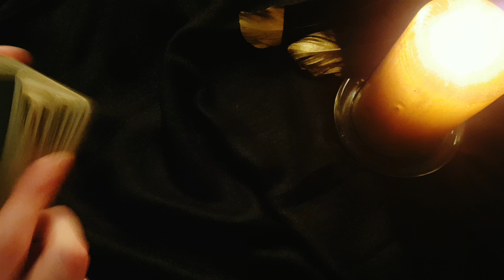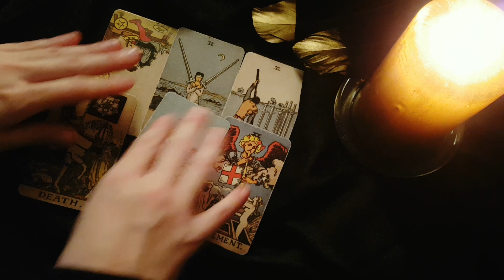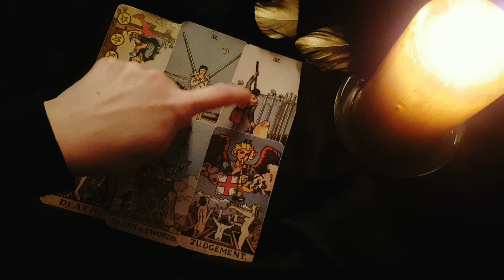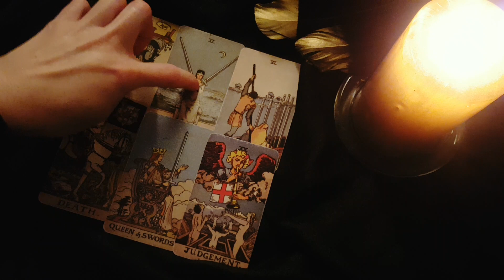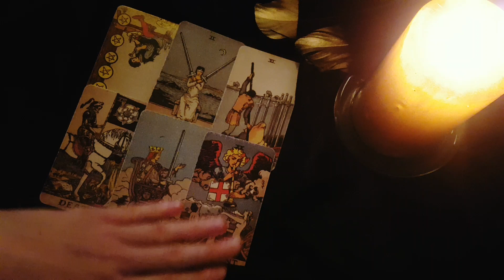ARIES..."You were led to this..." 👀August 2021 Tarot